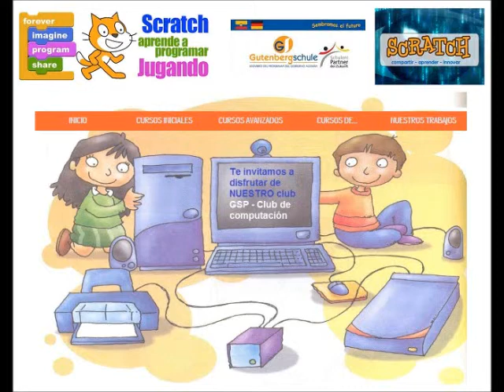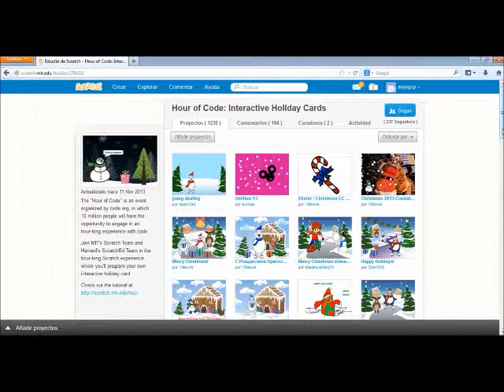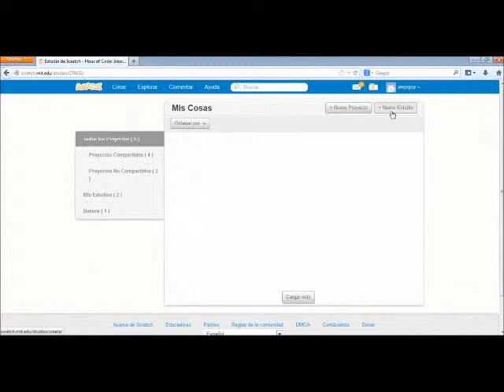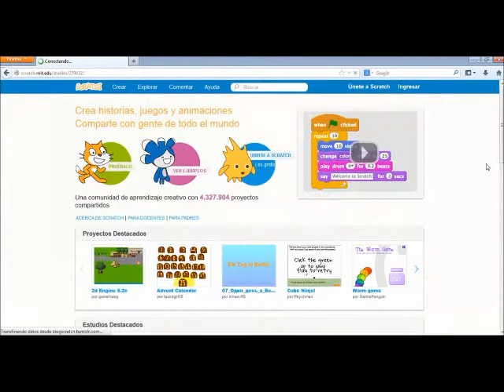scratch tarjeta de navidad parte 1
Curso de scratch colegio Gutenberg Schule club de computación